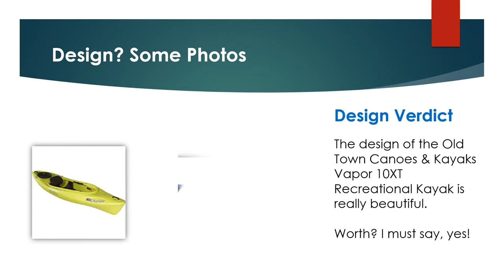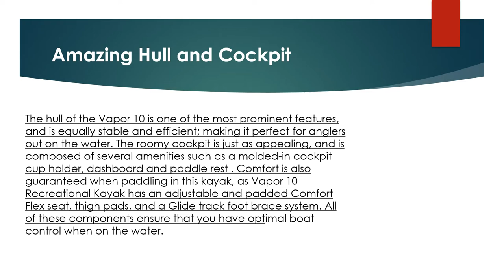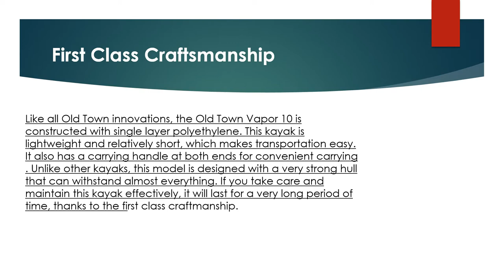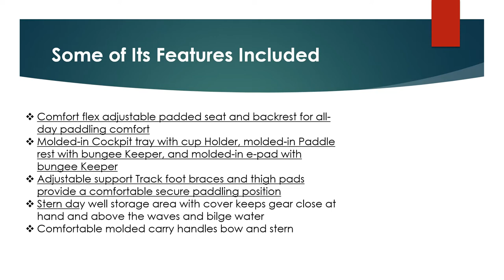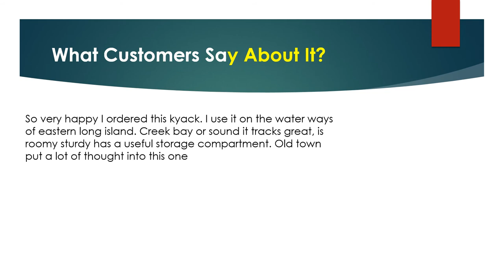Old Town Canoes & Kayaks Vapor 10XT Recreational Kayak Review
Looking for the detailed review of Old Town Canoes & Kayaks Vapor 10XT Recreational Kayak? We have tried to show the details on this video. You can decide whether you should buy this Best Fishing Kayak or not after watching this exclusive video review.

► Comfort flex adjustable padded seat and backrest for all-day paddling comfort
► Molded-in Cockpit tray with cup Holder, molded-in Paddle rest with bungee Keeper, and molded-in e-pad with bungee Keeper
► Adjustable support Track foot braces and thigh pads provide a comfortable secure paddling position
► Stern day well storage area with cover keeps gear close at hand and above the waves and bilge water
► Comfortable molded carry handles bow and stern

▬▬ Product Specifications ▬▬

► Construction Type: polyethylene
► Included Components: Old Town Vapor 10XT Recreational Kayak
► Item Dimensions: 16.75 x 28.5 x 122 inches
► Item Display Weight: 49 pounds
► Seat Material Type: foam
► Shipping Weight: 57 pounds
► Size: One Size

► Question: Is there enough room for my border collie to sit in it with me?
Answer: As long as, your height being under 6' l would say not a problem
► Question: What is the difference between the 10xt and the 12xt ?
Answer: Not positive but I believe the 10 is 10 ft long. 12 is 12ft. Very happy with the 10

Old Town Canoes & Kayaks Vapor 10XT Recreational Kayak Pros
Old Town Canoes & Kayaks Vapor 10XT Recreational Kayak Cons
Old Town Canoes & Kayaks Vapor 10XT Recreational Kayak Photos
Old Town Canoes & Kayaks Vapor 10XT Recreational Kayak Features
Old Town Canoes & Kayaks Vapor 10XT Recreational Kayak Specification
Old Town Canoes & Kayaks Vapor 10XT Recreational Kayak Customer Reviews
Old Town Canoes & Kayaks Vapor 10XT Recreational Kayak Questions & Answers